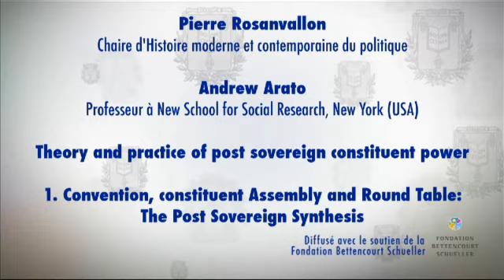Convention, constituent Assembly and Round Table... (1) - Pierre Rosanvallon (2011-2012)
Enseignement 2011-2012 : Convention, constituent Assembly and Round Table: The Post Sovereign Synthesis
Conférence du jeudi 8 mars 2012 : Convention, constituent Assembly and Round Table: The Post Sovereign Synthesis

Intervenant(s) : Andrew Arato, Professeur à New School for Social Research, New York (USA)

Chaire Histoire moderne et contemporaine du politique (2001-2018)
Professeur : Pierre Rosanvallon